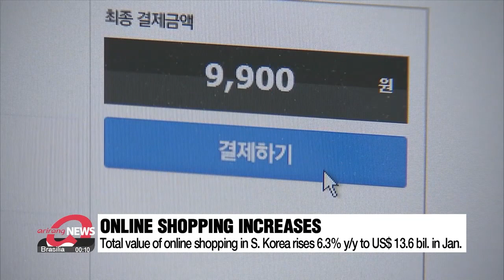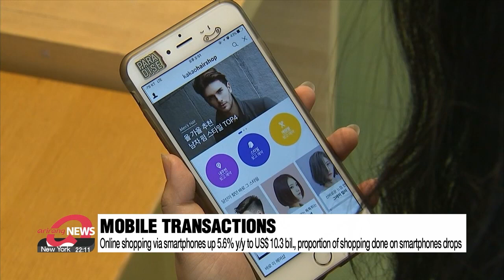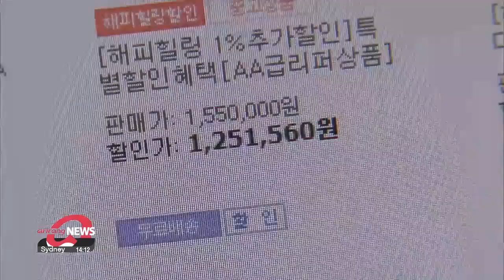Total value of online shopping in S. Korea rises 6.3% y/y in January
1월 온라인 쇼핑 거래액 1조 634억원 여행 및 교통서비스 역대 최대 거래액

South Koreans are spending more online.
The total value of online shopping rose in January amid eased COVID-19 restrictions with transactions in the travel and transportation sector hitting an all-time high.
Our Lee Rae-hyun has more.

The total value of online shopping in South Korea saw on-year growth in January.
Data released by Statistics Korea on Friday shows that South Koreans bought about 13-point-6 billion U.S. dollars of goods online, up 6-point-3 percent from the previous year.
The total value of online spending in the travel and transportation sector surged 105-point-4 percent on-year to an all-time high figure of 1-point-4 billion dollars.
This is largely due to people engaging in more outdoor activities during Korea's Lunar New Year holiday, amid eased social distancing measures.
Spending in the food sector also jumped 10-point-3 percent reflecting a growing online grocery shopping trend.
And with mobile gifts becoming more common digital coupon transactions rose 16-point-8 percent on-year.
The food sector accounted for the largest proportion of online spending followed by food delivery, travel and transportation, and clothing.

In terms of the total value of smartphone transactions, that figure rose 5-point-6 percent on-year to 10-point-3 billion dollars in January.
However, less shopping was done on mobile phones compared to the previous year.
The proportion of mobile transactions dropped zero-point-5 percentage points to 75-point-3 percent.

And, one expert says the online shopping industry is set to expand further.

"People can now buy products online that haven't been sold there before. For example, cars. Hyundai Motor temporarily sold cars online, and glasses and contact lenses can also be bought online as well. The variety of products being sold online is leading the shopping trend."

She added eased COVID-19 measures is speeding up the expansion of online shopping while products that are sold online are expected to vary even more in the near future.

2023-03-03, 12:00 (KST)